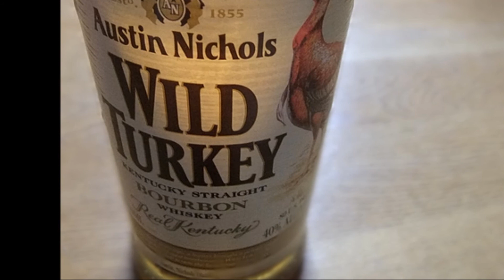いっそセレナーデ 井上陽水 cover ☾歌ってみた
淡い恋心　大人の恋が揺れます。井上陽水さんの甘く切ない曲　最高です。歌ってみました♪